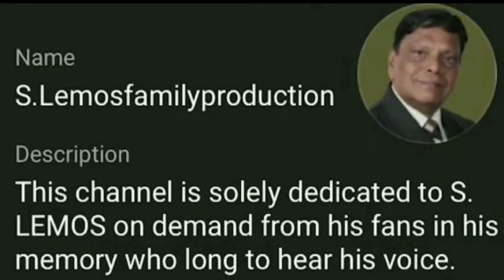GOAN KONKANI SONG#MAIM RINAN BUDLELI#sung by S.LEMOS himself#in ZAUM DEVACHI KHOXI#Vol-3#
MAIM RINAN BUDLELI a song full of emotions sung by S. LEMOS himself in ZAUM DEVACHIM KHOXI his very own Vol no. 3